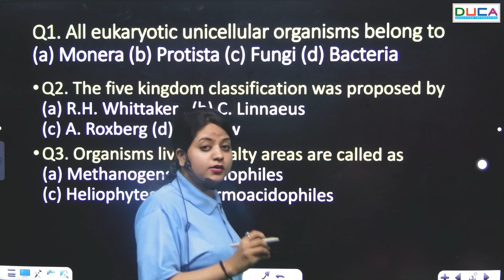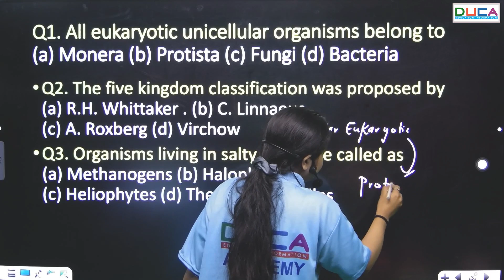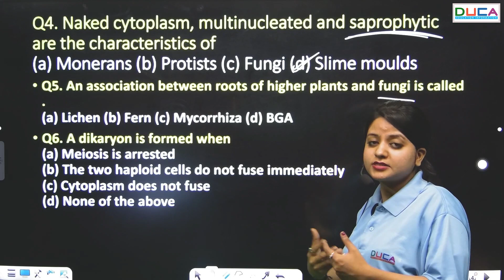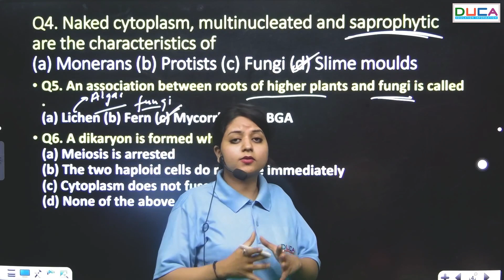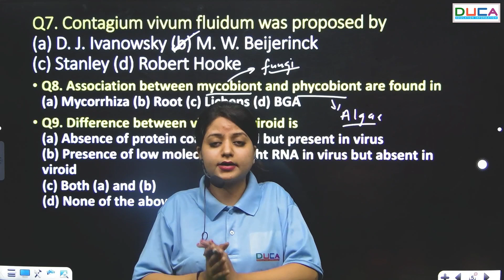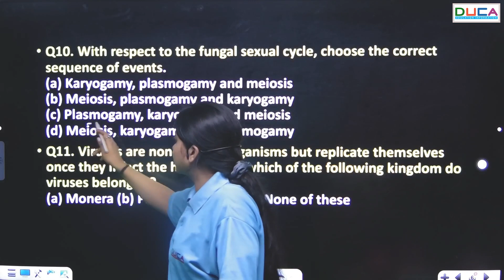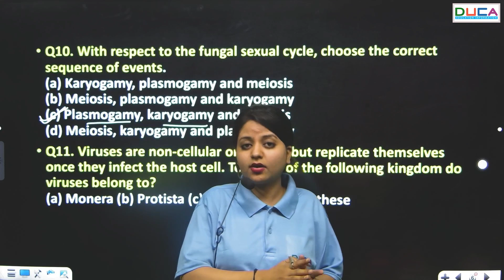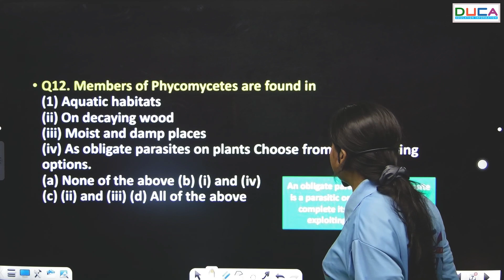IMPORTANT QUESTIONS ON Biological Classification I NEET I CUET I Gunjan Mam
Hello,